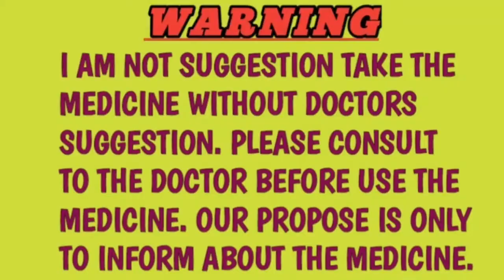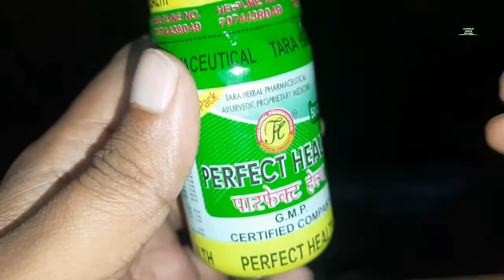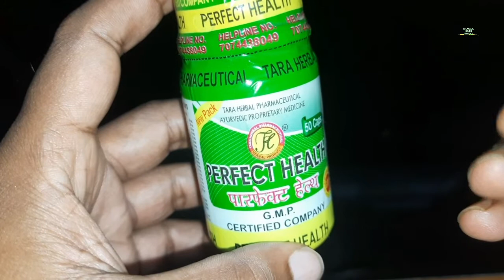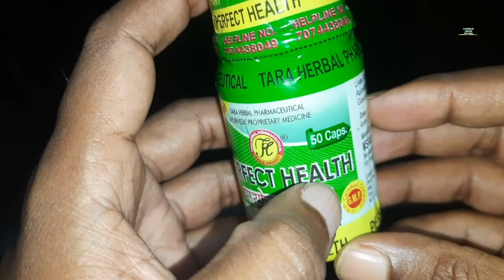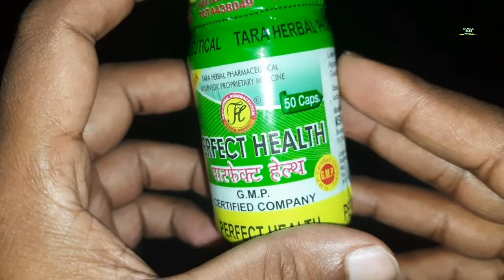Perfect Health Capsule Use Benefit Side Effect In Bangla/Perfect Health Caps Review For Weight Gain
Benefits of Perfect Health Capsules:-
1. helpful for weight gain
2. Make body stronger
3. Mota hone ke liye faydemand
4. Bhukh badhata hai
5. Energy badhate hain
6. Stress gayab karta hai

Please You should consult with doctor before USe paurush jeevan capsules.

Mota hone ki dawa- We can say these capsules That It is for weight gain And it can also.

When You use A good diet and Health lifestyle than You can gain weight easily and for this You should watch our video about Vajan teji se kaise badhaye which link in available above.